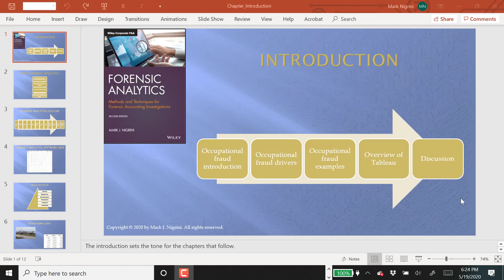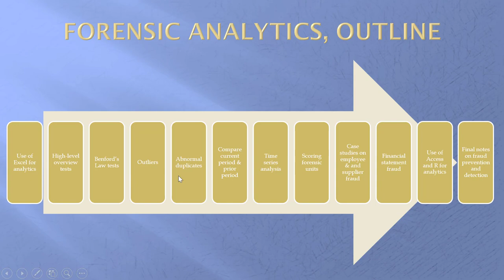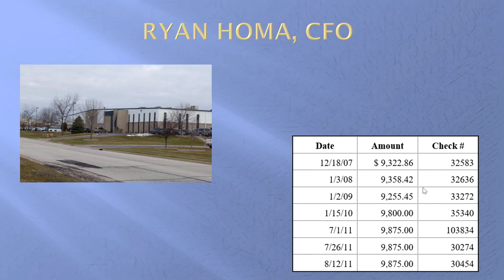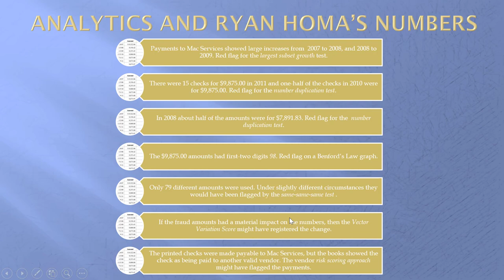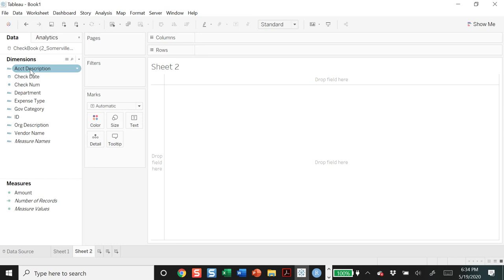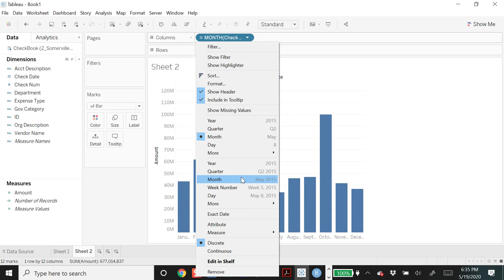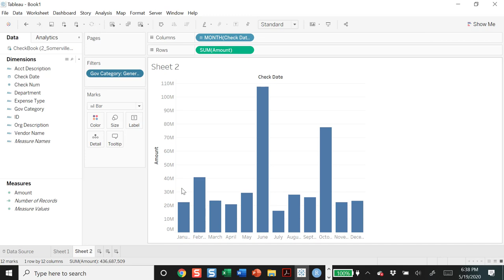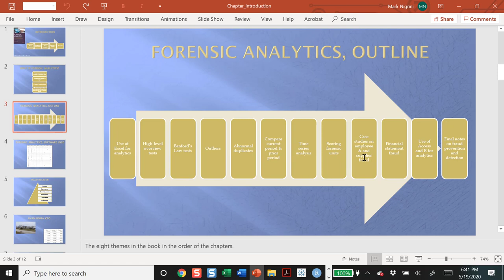Forensic Analytics Second Edition, Introduction, Review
This is the first video that takes a quick walk through the chapters in Forensic Analytics Second Edition. The introduction covers a few extra matters to get things started. The materials related to the chapter reviews can be found in